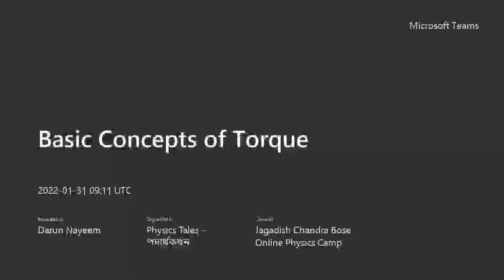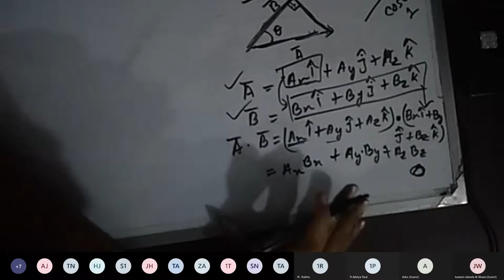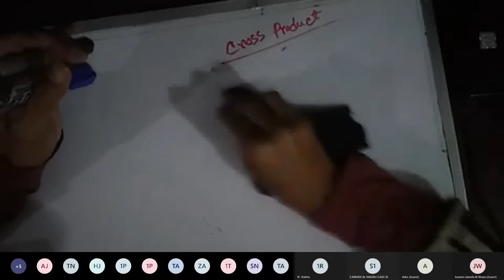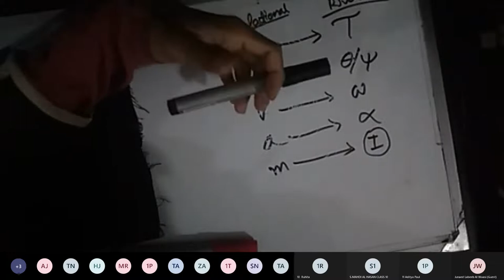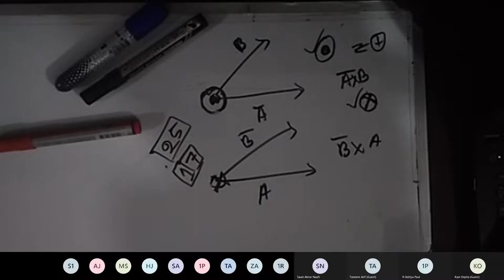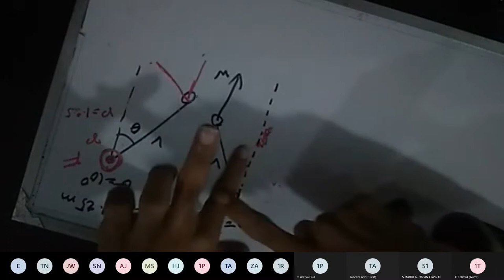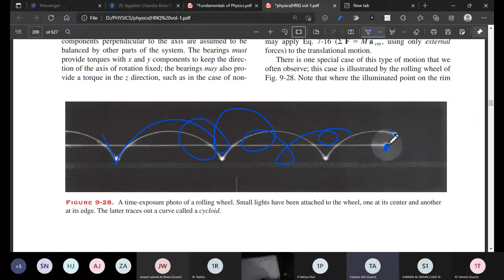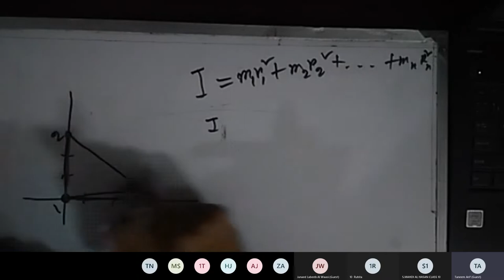3rd Session (Basic Concepts of Torque)